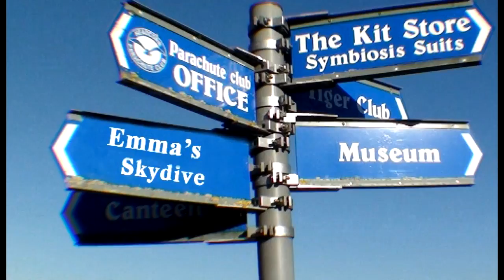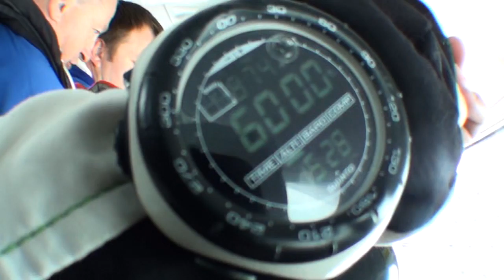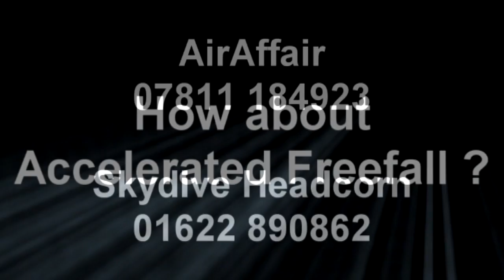Emma's Charity Skydive, in memory of Dad (from Headcorn in Kent) - HD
My father sadly passed away from End Stage Heart Failure on 20th January 2011 in the the Canterbury Pilgrims Hospice (Part of a hospice Group).

He had a rotten 6 weeks in hospital just prior to his death, but the hospice made his last days comfortable, and dignified. I was so touched by the care that they provided, actually the word 'care' seems pretty inadequate to describle the way they looked after him (and me), I would go as far as to describe it as 'love'.

I wanted to do something to raise money for this very worthy charity, as they rely almost entirely on charitable donations, and not the NHS-and have to raise £8 MILLION per year just to keep going!

As such, I decided to take the rather bold but crazy option in a bid to raise the highest amount possible, and jumped out of a plane over Headcorn, Kent from 12,000 feet.

This is the video evidence that I completed my jump